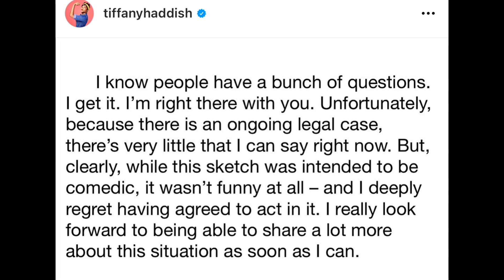Tiffany Haddish BREAKS HER SILENCE On SKIT With Aries Spears ‘I Regret Having Agreed To Act In It’